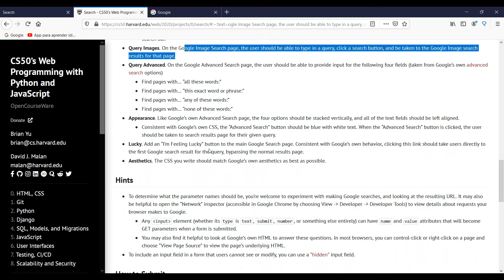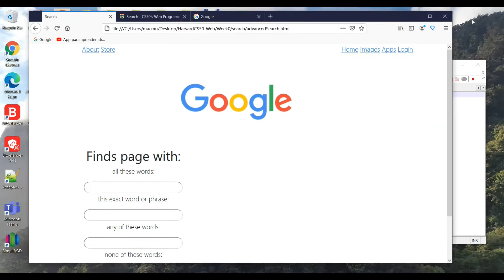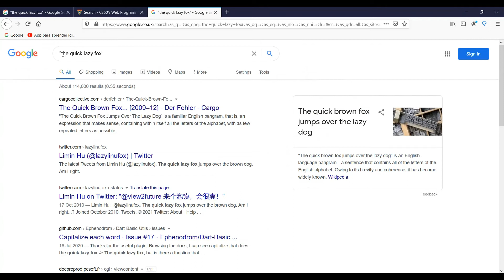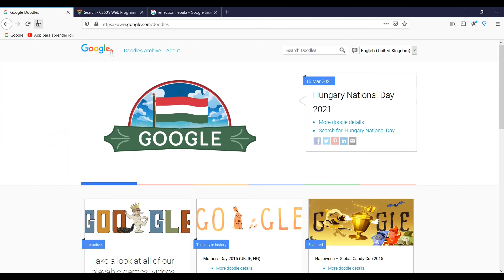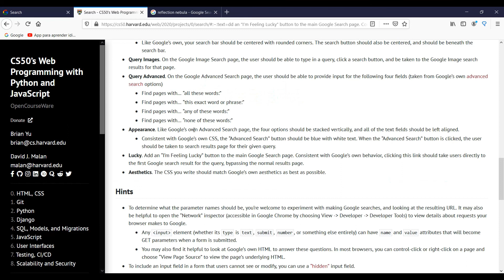Week 0 - Google Browser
Timestamps
0:00 - Pages
0:28 - Query Text
0:41 - Query Images
1:14 - Query Advanced
3:20 - Appearance
3:45 - Lucky
4:10 - Aesthetics